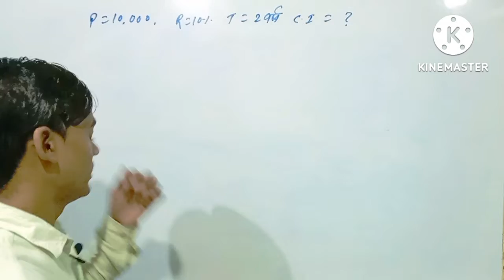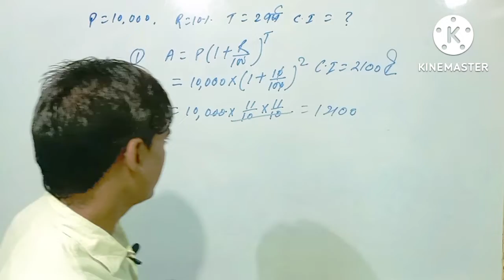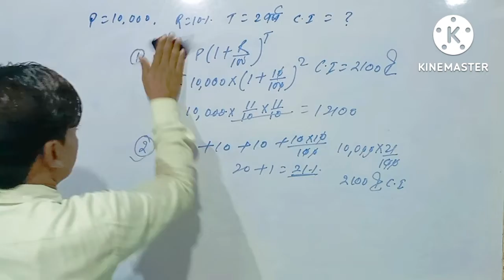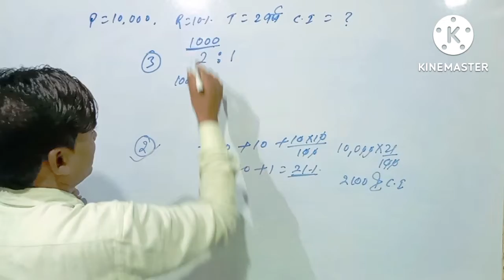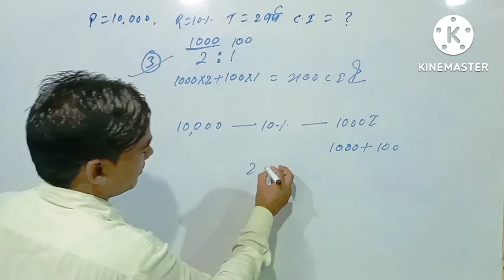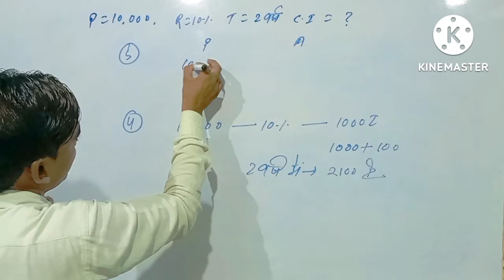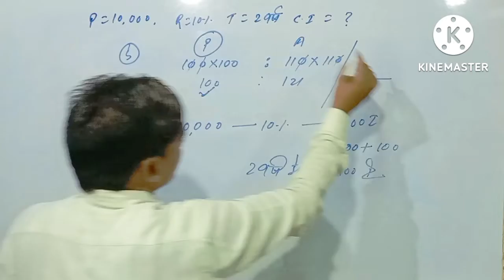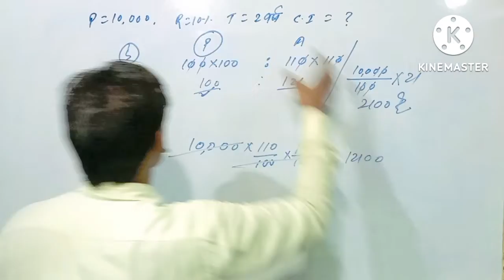C.I बनाने के कई तरीके#competition youtube defence railways NTPC GROUP-D